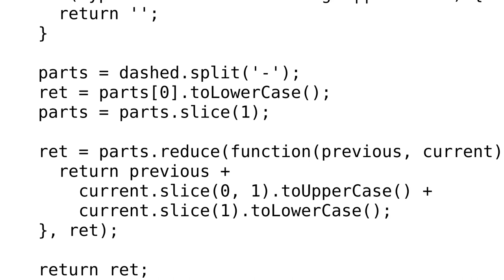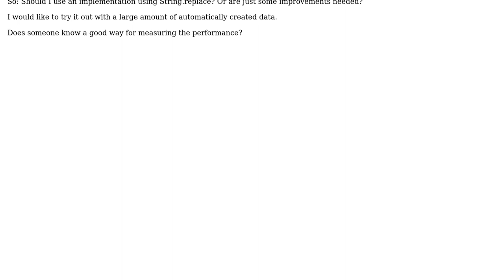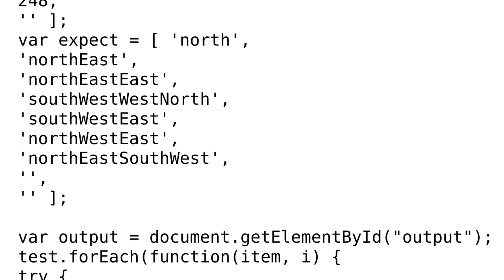Code Review: JavaScript-function for to convert a dash-separated string into camel case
With thanks & praise to God, and with thanks to the many people who have made this project possible! | Content (except music & images) licensed under CC BY-SA | Music | Images & others | With thanks to user Tomas Zato - Reinstate Monica user michael.zech and the Stack Exchange Network Trademarks are property of their respective owners. You are responsible for your own actions.